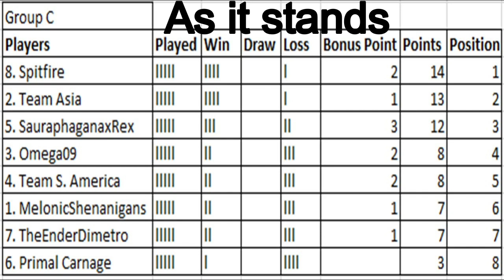Dinosaur King Arcade Tournament 2020 - Group Stage (C) - MelonicShenanigans vs Team S. America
With 4th place up for grabs a win for either of these 2 will place them in prime position for a top 4 finish.